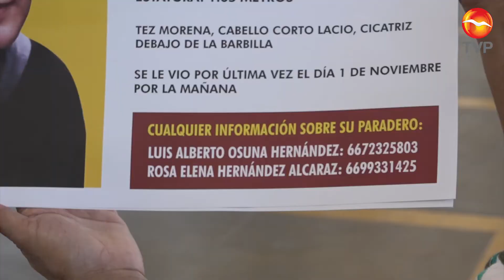Extienden búsqueda de Crystal en Mazatlán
La adolescente de apenas 15 años, es buscada por sus familiares no sólo en su natal Culiacán, sino también en cada rincón del puerto